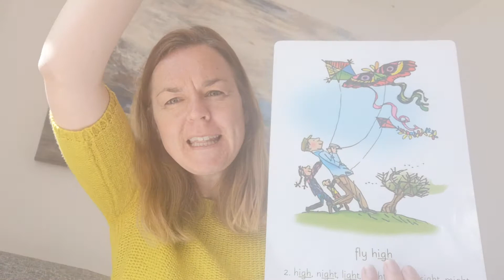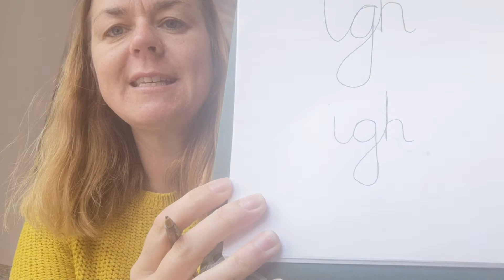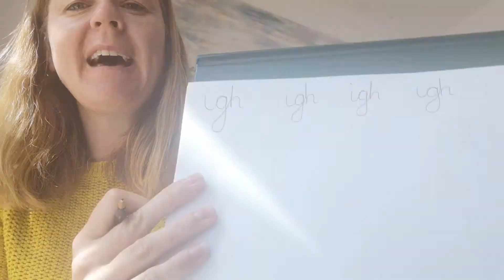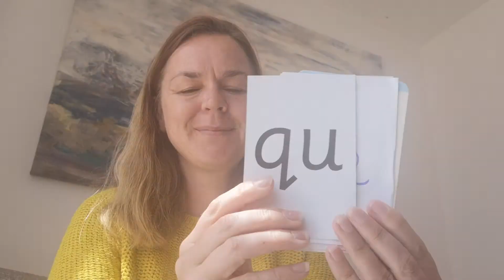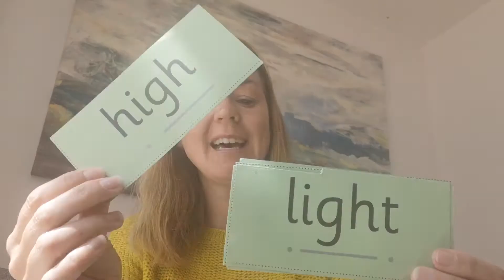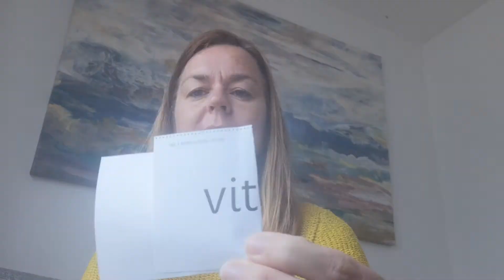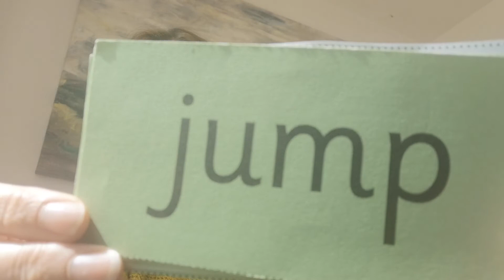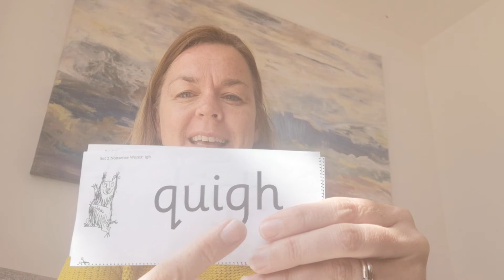Reception Phonics 'igh'